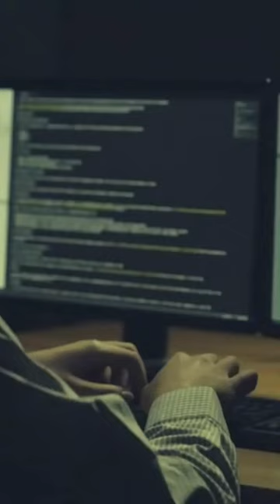Baka Henyo Ka Kung Madalas Kang Magpuyat | Pinoy Top 10 Shorts | Grabe!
Nakakakuha ka ba ng honors sa eskwelahan, dahil napakataas ng grades mo? Grabe, ang galing mo kung ganun! Pero mga grade at puntos sa pagsusulit lang ba ang batayan ng katalinuhan?

Kung paniniwalaan natin ang mga scientist, posibleng hindi lang galing sa pag-aaral ang batayan ng katalinuhan. Meron daw pare-parehong mga katangian at ugali ang mga henyong tulad nina Albert Einstein, Stephen Hawking, Nikola Tesla, Isaac Newton, Bill Gates, at Elon Musk.

Panoorin ang video at dagdagan ang iyong kaalaman tungkol dito. Tuklasan kung posibleng isa kang henyo!